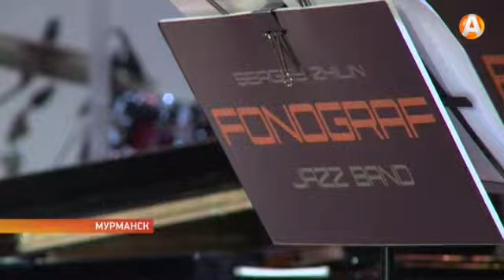«Фонограф-дебют» в регионе встречали с радостью